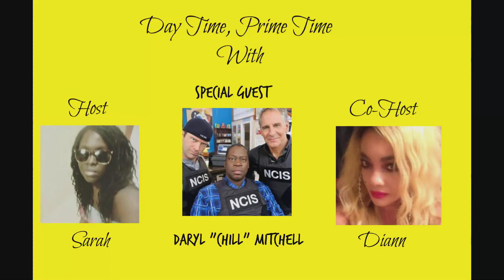Day Time Prime Time Interview with Daryl "Chill" Mitchell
Hosts:  Sarah Anthony,  Diann Lewis-Charles
Daryl "Chill" Mitchell of House Party fame, currently starring on NCIS New Orleans "lays it on the line" regarding the power of vision, belief systems and family matters.  Mr. Mitchell shares, inspires, motivates and shows love to his fans reminding everyone that no matter what you've been through, you are an overcomer and your story is not over, it has just begun.